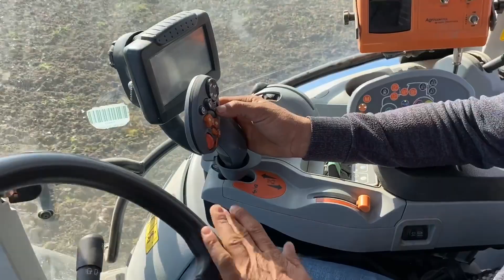BUNLAR ÇIKTI MERTLİK BOZULDU